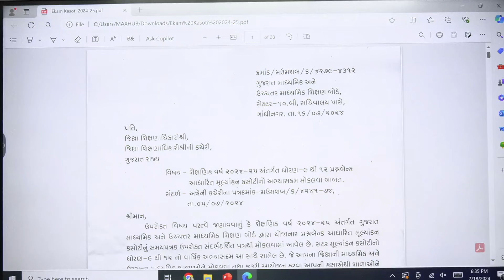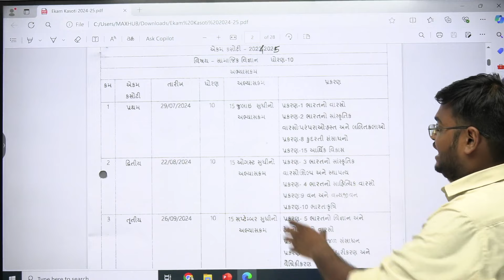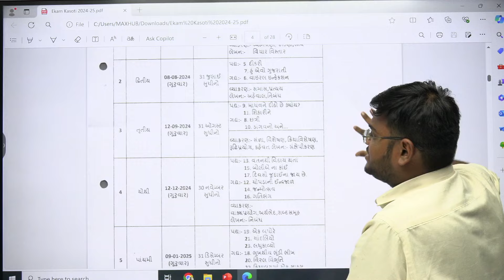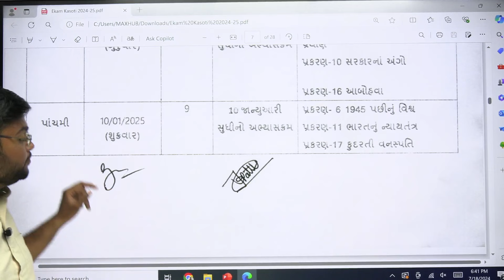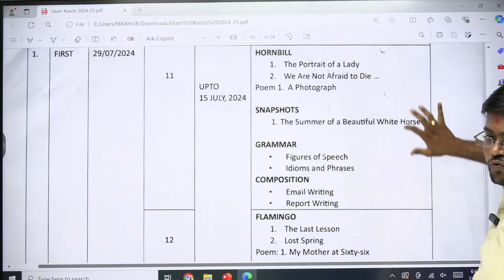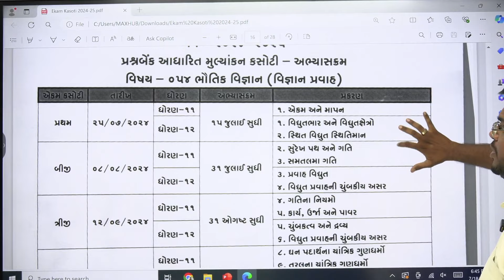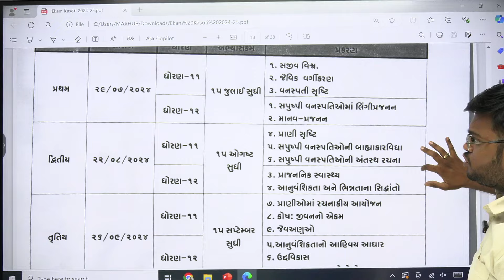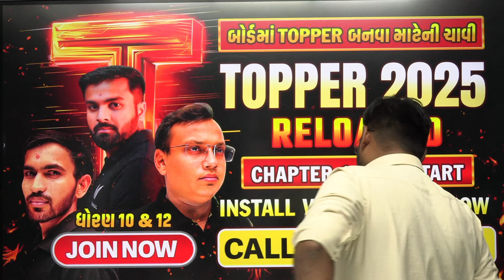Breaking News | ધોરણ 9 થી 12 ની એકમ કસોટીનો અભ્યાસક્રમ થયો જાહેર 😲😲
𝗡𝗲𝘄 𝗣𝗹𝗮𝘆 𝗟𝗶𝘀𝘁 𝗲𝘅𝗮𝗺 𝘀𝘁𝗿𝗮𝘁𝗲𝗴𝘆 𝟮𝟬𝟮𝟯-𝟮𝟰